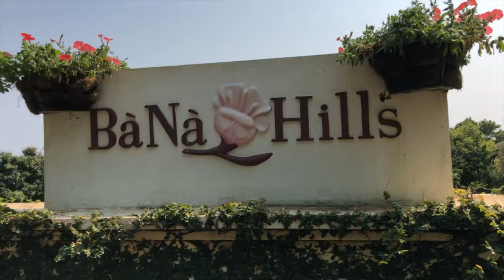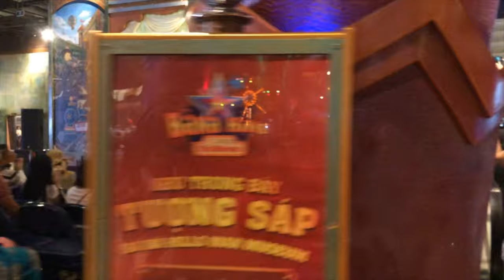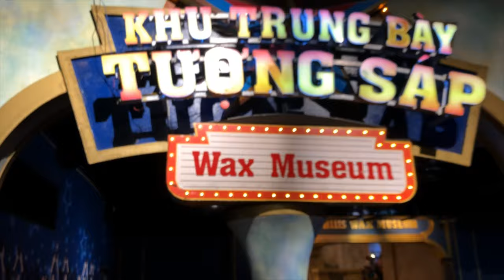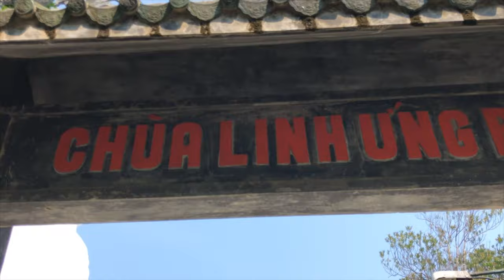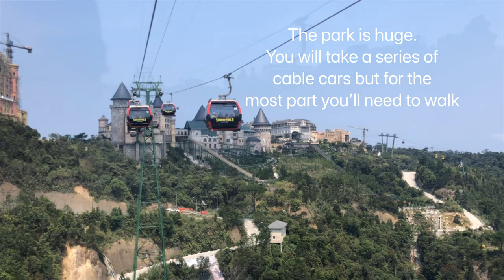Ba Na Hills Danang Vietnam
Ba Na Hills Danang Vietnam is one of the newest and most exciting projects in Vietnam. It’s a mountaintop resort complex that looks like a medieval castle, but inside these stone walls are modern accommodations, world class restaurants and a Fantasy Park full of exciting rides. The best part of this wonderful visit is the ride on the cable car system up to the top, this alone is a large part of the whole experience. The system was completed in 2013 and holds several Guinness World Records.

Elevated 1414 metres above sea level and stretching over the side of the mountain above Da Nang lies the Golden Bridge. Constructed from July 2017 to April 2018, it opened to the public in early June 2018. The Golden Bridge was part of a $2 billion investment to raise the tourist levels in the area, and it has worked the crowds were huge as a matter of fact at times we found it hard to believe we were in Vietnam.

This is a whole day experience, you’ll get to walk around the Le Jardin D’Amour where you have the freedom to explore the beautifully sculptured themed gardens and get lost in the manicured maze.

Fantasy Park is full on crazy fun and far from the serenity of the gardens below. It’s the largest indoor video arcade in Vietnam. Lots of rides and attractions.

The French village is an aesthetic recreation of a medieval French town. French architects designed the village with inspiration drawn from Pigneau de Behaine’s journey around France. He was the first foreigner to visit Ba Na Hills.

Linh Ung Pagoda and the 27-metre Tall Buddha was built from 2003 to 2004 and is an imposing Zen beauty. It’s very peaceful, you’ll find many Buddhist Monks visiting making this a very spiritual encounter.

The Alpine Coaster ride is an individual or shared speed machine that has the potential of reaching 40 kilometres an hour. Each car is equipped with its own braking system if you wish to slow down. The coaster doesn’t have to be about speed if you don’t want it to be but if you’re like my partner and if you’re looking to make record time, disregard the brakes altogether. It’s a lot of fun fast or slow.
Ba Na Hills is a wonderfully surreal place and a great escape from the hustle and bustle of the streets of Vietnam, , take your sense of humour and escape reality for the day, absorb the festivities and embrace the food, characters, shows and the enjoy the ascend to the top with stunning views of the beautiful country of Vietnam.  .